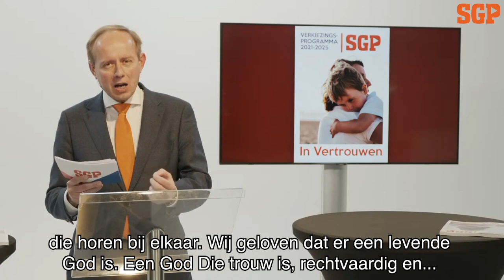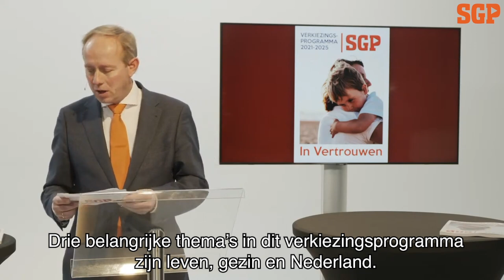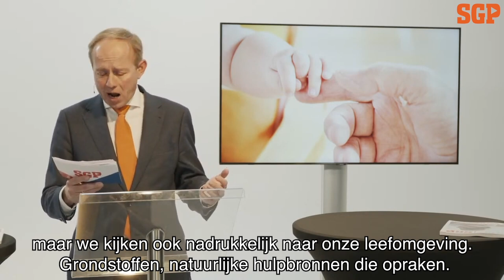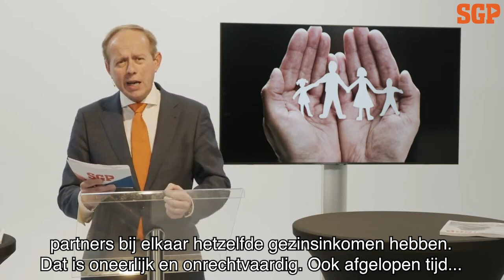'In Vertrouwen' - Campagneaftrap Kees van der Staaij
Bekijk hier de speech van Kees van der Staaij die gehouden is tijdens de online presentatie van het SGP-verkiezingsprogramma en Kandidatenlijst.

Wil je meer weten over de Tweede Kamerverkiezingen van D.V. 17 maart 2021? Ga dan naar de website voor meer verkiezingsnieuws